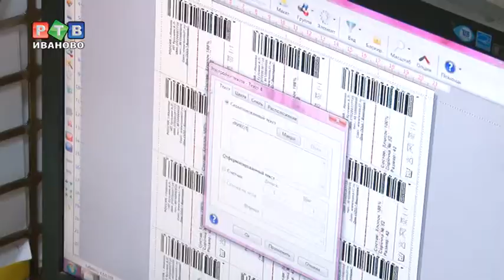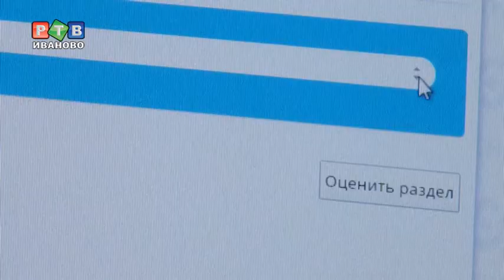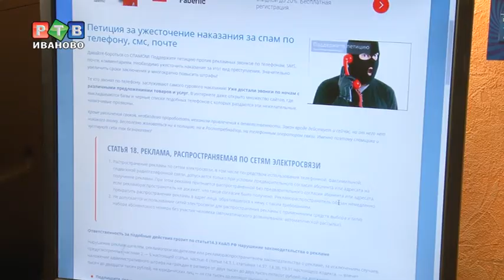Не звони мне, не звони